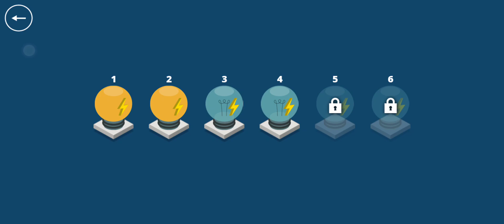Let's Play - Light House, Pack 2 - Level 3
Isometric puzzle, based on light physics. 100+ unique levels for the most persistent and clever gamers!

There is forgotten fireless lighthouse in the sea. Use mirrors, portals and other tools, deliver energy and set light to the lighthouse again!